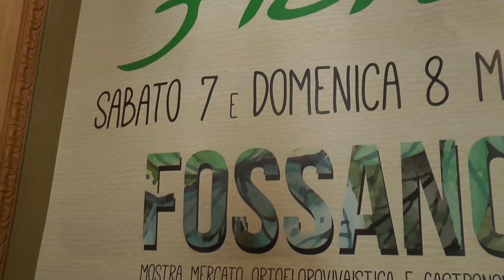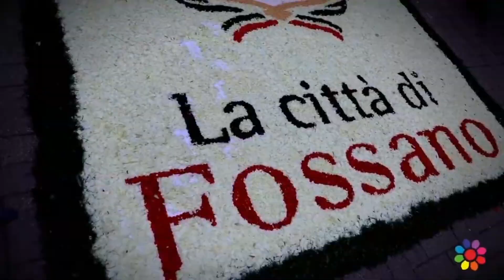Fossano: sabato 7 e domenica 8 maggio torna Expoflora - TELEGRANDA (ch 81)